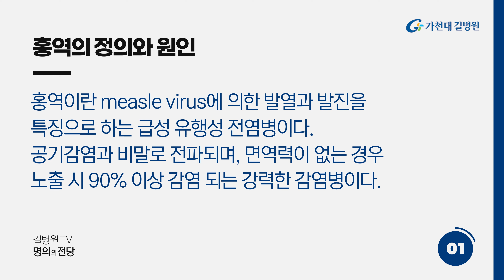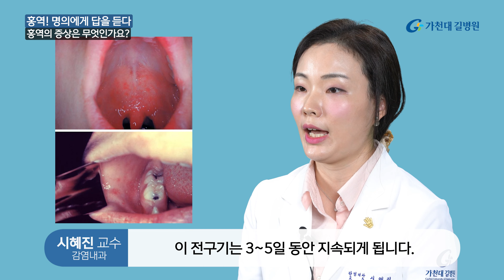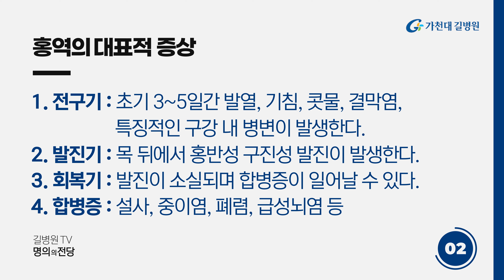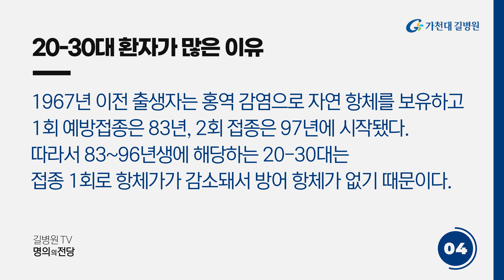공기로 전파되는 감염병 | 홍역의 모든 것!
홍역 바이러스에 의한 감염증으로 공기로 전파되는 홍역! 특히 젊은 층의 건강을 위협하는 홍역의 정의와 원인, 증상과 진단, 치료방법 등을 가천대 길병원 감염내과 시혜진 교수가 설명합니다.

00:00 홍역! 명의에게 답을 듣다.
00:21 홍역의 정의와 원인
00:50 홍역의 증상
02:18 홍역의 검사와 치료 방법
03:02 젊은 홍역 환자의 증가
03:51 홍역 예방방법

✔ 이 영상은 “2023/5/10” 시점의 정확한 정보에 기반하여, 정보 제공을 목적으로 제작되었습니다. 원인이나 증상, 치료법에는 개인차가 있을 수 있으므로 반드시 의료기관 또는 의사와 상담해 주세요.

✔ 이 영상은 의료 조언, 진찰 및 진단, 원격 진료 등의 의료 서비스를 제공하지 않으며 동영상에 등장하는 의료종사자와 시청자 간의 관계는 의사와 환자의 관계와는 상이합니다.